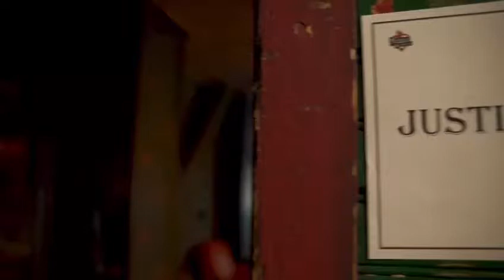Justin Quiles Tour Recap Drummer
Recap of J Quiles Tour. Drummers View.